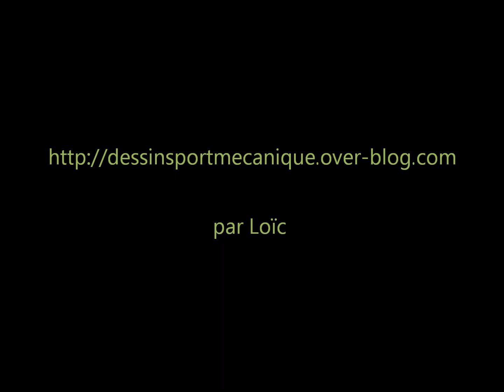MA PASSION DU DESSIN CAL CRUTCHLOW MOTO GP TEAM YAMAHA TECH 3 MONSTER ENERGY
Mes deux passions des sports mécaniques et du dessin que je fusionne aux feutres, crayons et peintures...